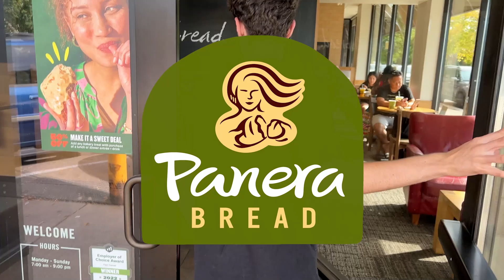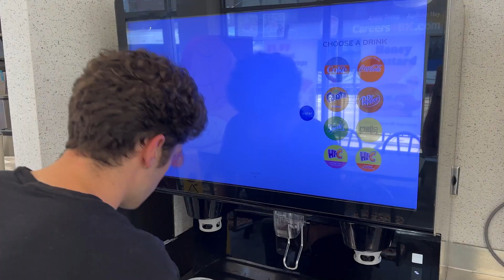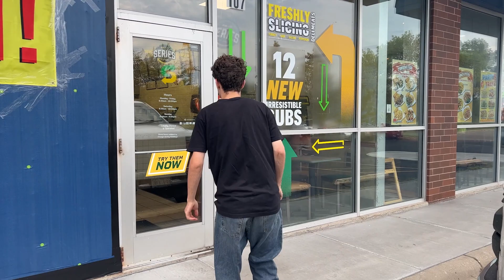Which Fast Food Restaurant has the Best Water?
In this video, I rank the water of the most popular fast food restaurants in the United States; Chipotle, Panera Bread, Burger King, Dunkin Donuts, Subway, Chick-Fil-a, Taco Bell, Wendy’s, McDonalds, and Starbucks.